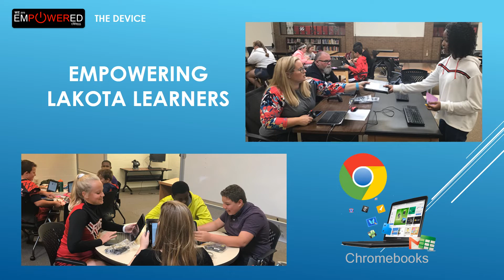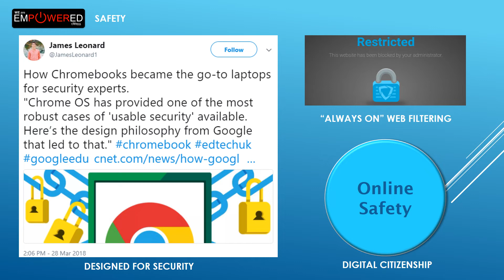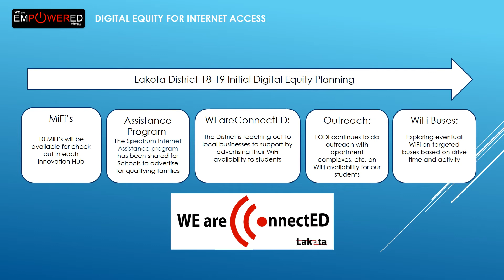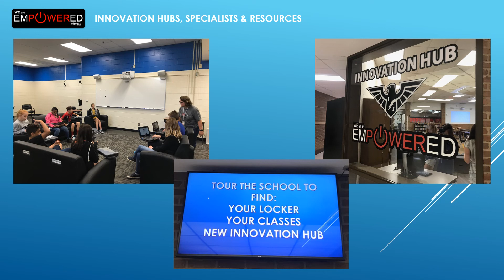WEareEMPOWERED: Lakota's 1:1 Digital Learning Initiative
Learn about Lakota's "WE are Empowered" 1:1 technology initiative to expand digital learning for our students, beginning with a pilot at our junior schools during the 2018-19 school year.